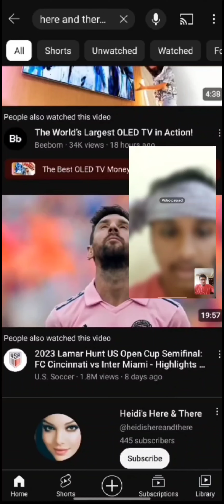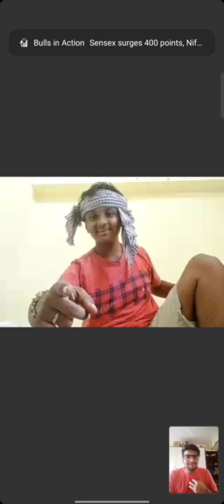New Name and Logo Reveal‼️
Guys we have changed our channel name and logo for some reasons . please keep supporting us as usual...

Presenting you the next level amazing and fun videos.